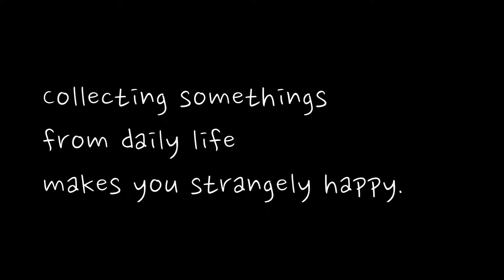休日は友人と御徒町と蔵前散歩［20170211］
2017.撮影@iPhone6s,SONY RX100,GoPro,RICOH THETA S

｜イベント名：travelian 〜わたしの旅とあなたの人生〜

｜会期/Session：
　2016年4月15日(Sat) Open: 12:00~20:00
　2016年4月16日(Sun) Open: 11:00~19:00

｜場所/location：浅草橋・写真企画室 ホトリ
　Asakusabashi・Photos Planning Office fotori